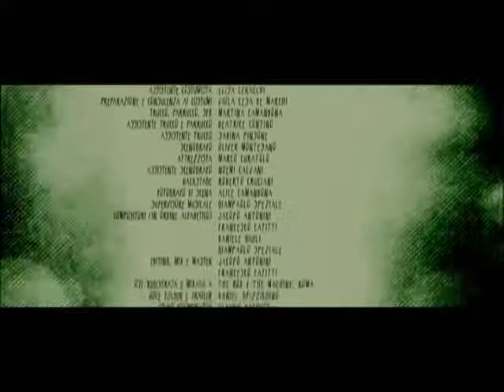Maurizio Mosetti nella serie web FREAKS!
Maurizio Mosetti interpreta il personaggio "Raffaele" nella serie web Freaks!